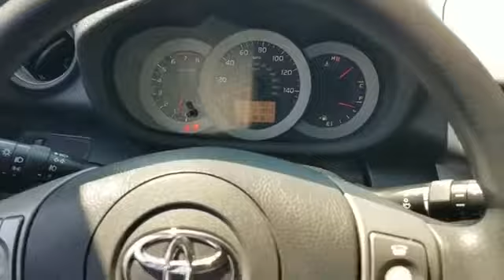2008 Toyota RAV4 Sport Laurel, Savage, Fort Meade, Guilford, Jessup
2008 Toyota RAV4 Sport Laurel, Savage, Fort Meade, Guilford, Jessup